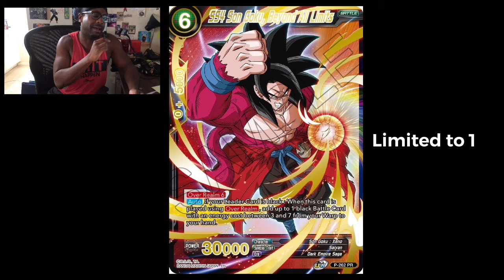BANLIST PREDICTION! Dragonball Super Card Game -Masters.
I do think these cards will get hit!!! Would love y’all thoughts!!

Titan- Produced By: Cash Carti